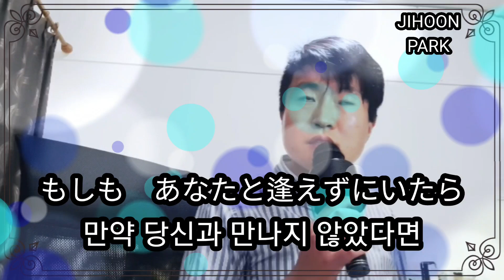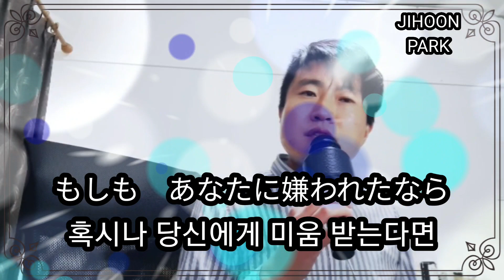時の流れに身をまかせ(시간의 흐름에 몸을 맡기고) Cover by パクジフン(박지훈)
저는 악성뇌종양 환자 박지훈입니다.
私は悪性脳腫瘍患者パクジフンです。